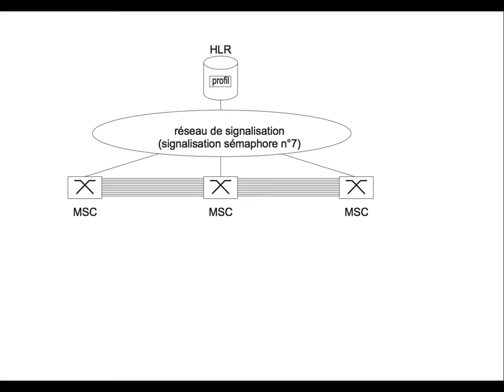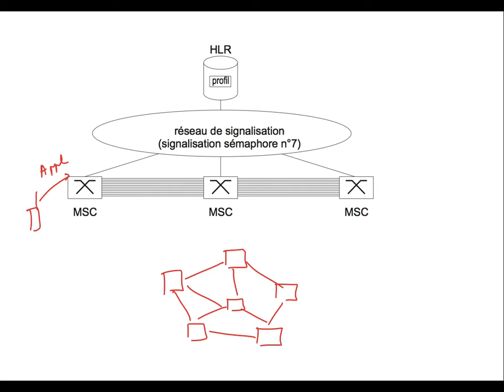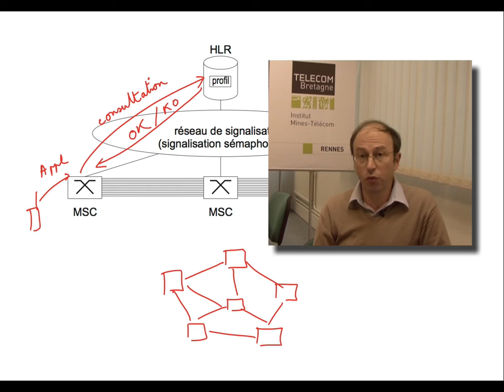9. Réseaux cellulaires : présentation VLR 📶